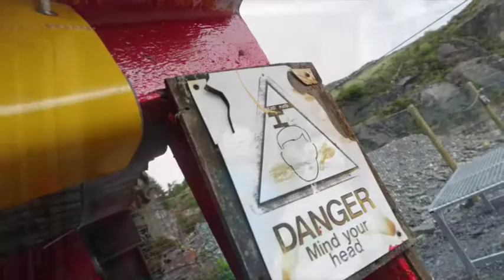Bounce Below Glovers